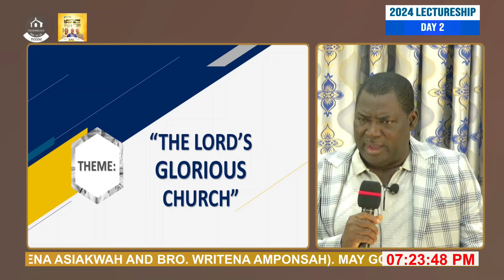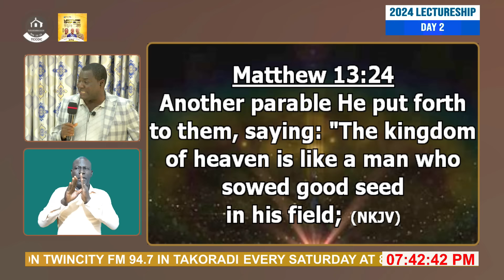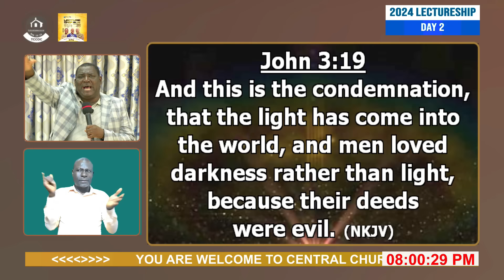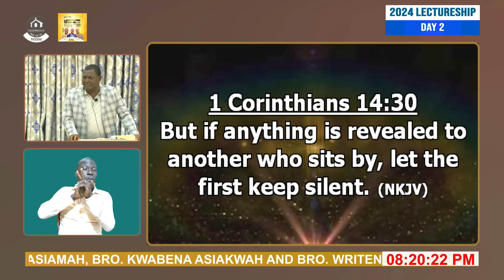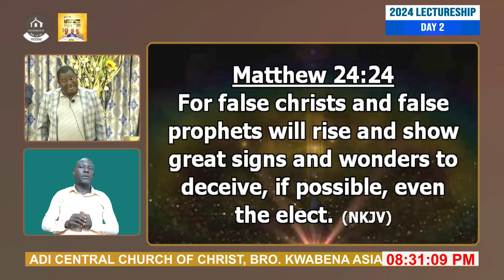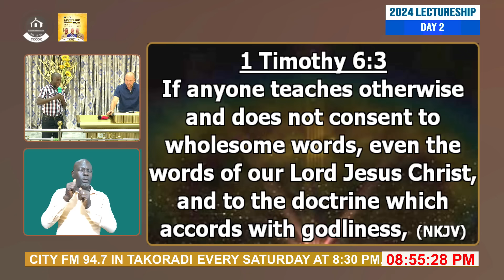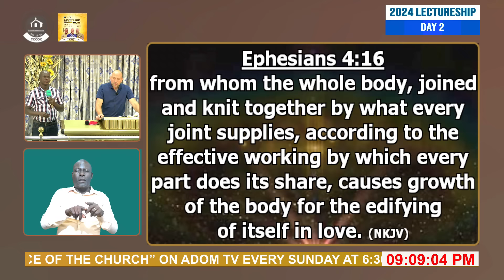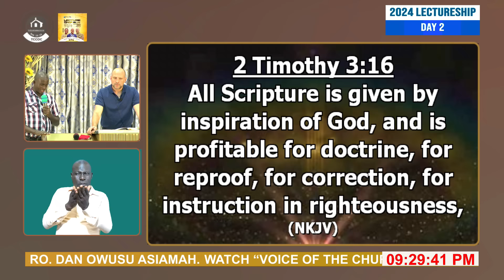TCCOC Revival Lectureship - Day 2 (29/08/24) by Bro. Dr. Dan Owusu Asiamah & Bro. Scott Ihle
TCCOC Revival Lectureship - Day 2